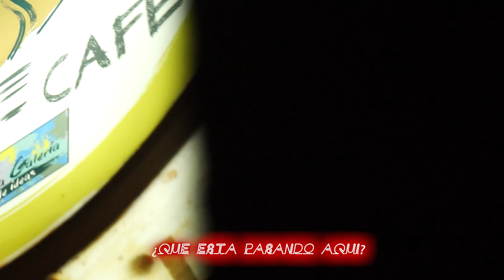¿Qué está pasando aquí? | Resumen Temporada 2022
Continuamos haciendo divulgación cultural en Boyacá, ahora transmitiendo desde los lugares de compartir y parchar en Tunja.

Este año contamos con el apoyo de la Secretaría de Cultura de Boyacá por medio de la convocatoria del Sistema Departamental de Cultura.